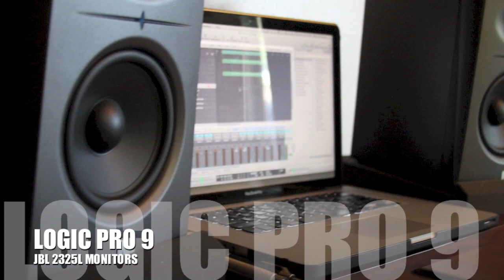NOVATION IMPULSE 49 INSPIRATION